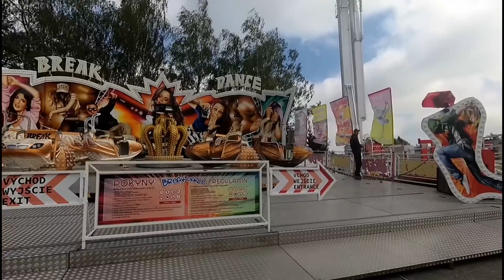Svatojánská Žďárská pouť 2019 - přehled atrakcí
natáčeno Žďár nad Sázavou dne 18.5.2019